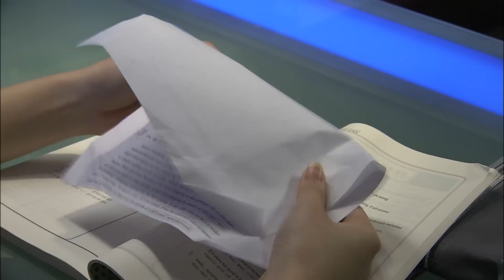곽지민ㆍ장근석, 대학생이라 속이고 DVD 방서 '티격태격' @프라하의 연인 10회 20051023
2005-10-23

곽지민(정연수)과 장근석(윤건희)은 DVD방에서 서로 유치한 행동을 한다.